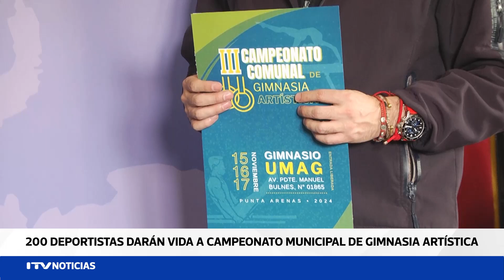Se realiza lanzamiento del III Campeonato Municipal de Gimnasia Artística en Punta Arenas